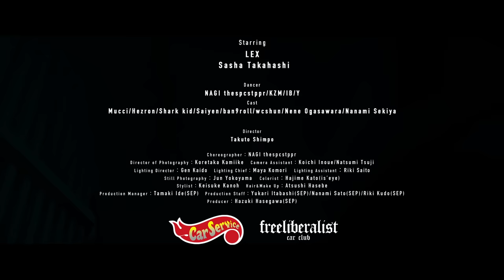LEX - HAVE A NICE DAY (Music Video)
Lyrics and performed by LEX
Produced by KM
Released by Mary Joy Recordings

Music Video
Starring :
LEX
Sasha Takahashi

Dancer : NAGI thespcstppr, KZM, IB, Y
Cast : Mucci, Hezron, Shark kid, Saiyen, ban9roll, wcshun, Nene Ogasawara , Nanami Sekiya

Director : Takuto Shimpo
Choreographer : NAGI thespcstppr
Director of Photography : Koretaka Kamiike
Camera Assistant : Koichi Inoue, Natsumi Tsuji
Lighting Director : Gen Kaido
Lighting Chief : Maya Komori
Lighting Assistant : Riki Saito
Car Coordinator : CarService, Freeliberalist
Still Photography : Jun Yokoyama
Colorist : Hajime Kato(is’eye)
Stylist : Keisuke Kanoh
Hair&Make Up : Atsushi Hasebe
Production Manager : Tamaki Ide(SEP)
Production Staff : Yukari Itabashi(SEP), Nanami Sato(SEP), Riki Kudo(SEP)
Producer : Hazuki Hasegawa(SEP)